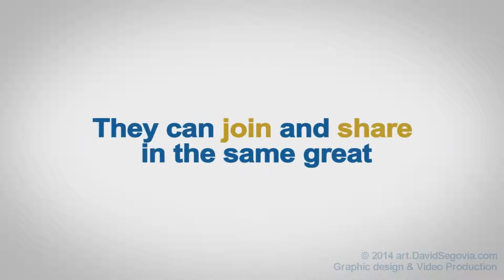SuperHero Explainer Video